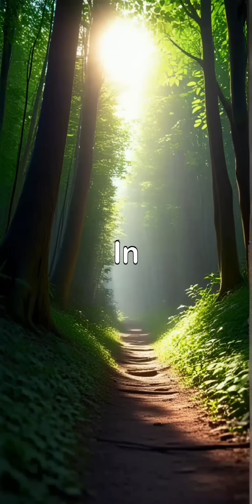Trees' Secret Chats